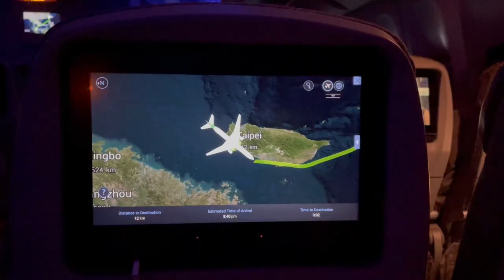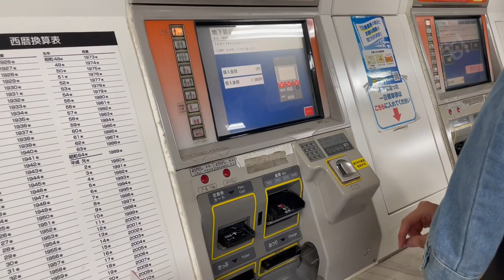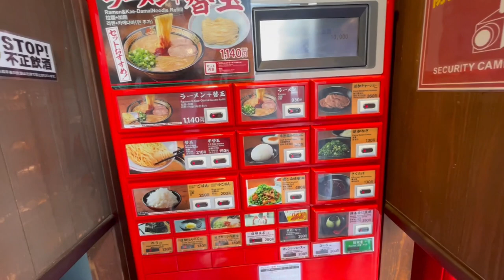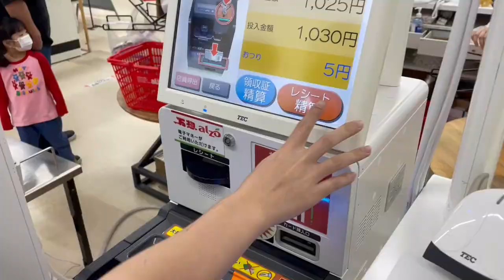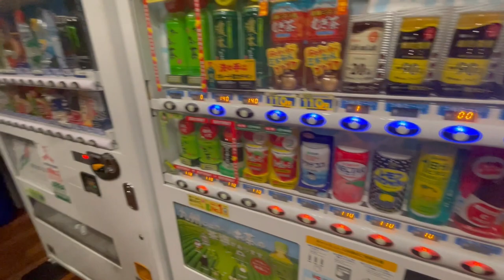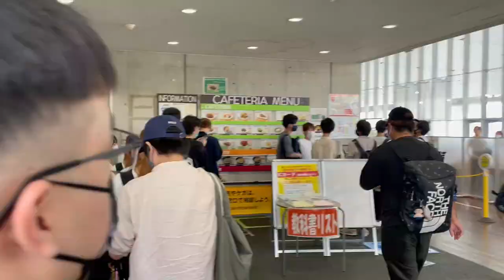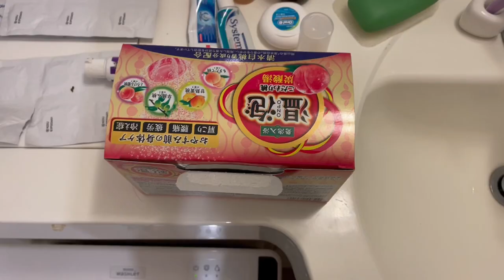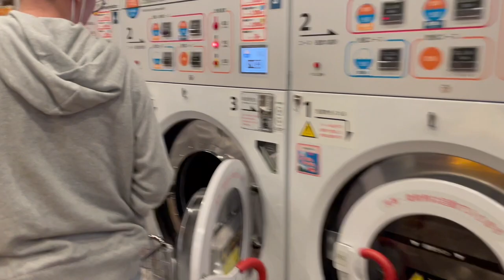Japan Internship Experience pt.1 🇯🇵 [vlog]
VLOG of three university students having their internship at Kyushu Institute of Technology, Japan.

Edit: All events are occured in 2022 not 2020, made a huge mistake 🤧